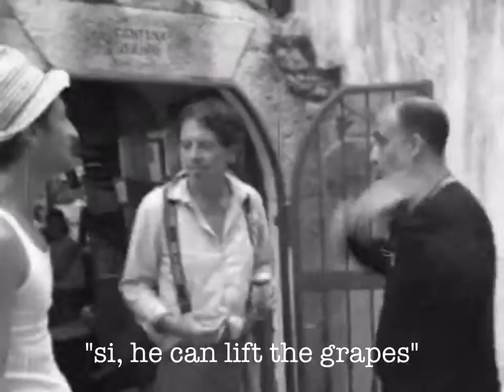Luigi, Puglia and the Pizzica (not Pizza)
Luigi travels South to North in Puglia searching work & finds much more! Starring: Nico as Luigi, Marco as olive farmer, Lamira as daughter, Nonna & Raffaelle as Vico del Gargano security, Nello the vino alchemist. Grazie Marco & Anna & their special Villa Due Trulli Martina Franca, Federico, Giusippina (translator), Matteo & the boys & the whole Mukanda staff!

Filmed & directed by Nico & Lamira for "Once Upon a Pizza" ongoing ridiculous series. Music: Psyché, Vento del Sud by Antonio Grosso Band, Tarantella Alla Viestesana by Andrea Sacco, Tarantella by Michele Struppiello, Bognya by DJ Khalab & Baba Sissoko (CLap Clap! Remix)